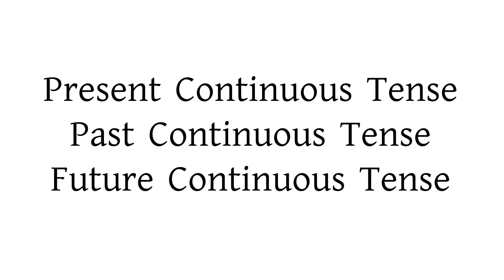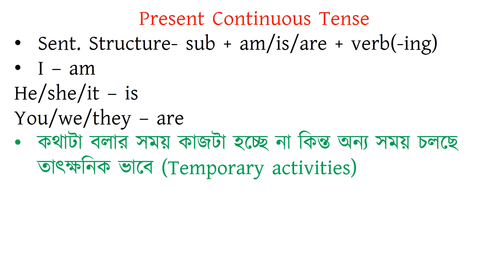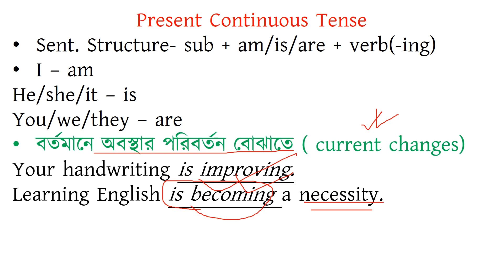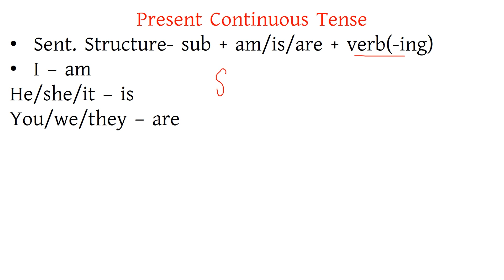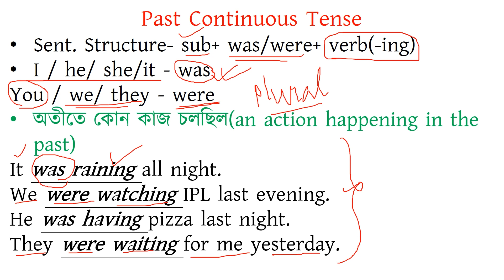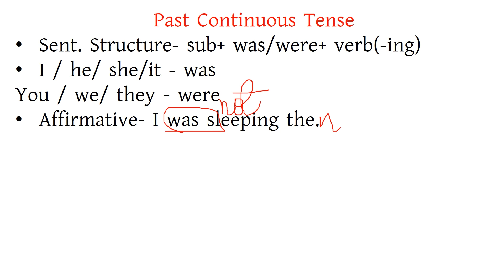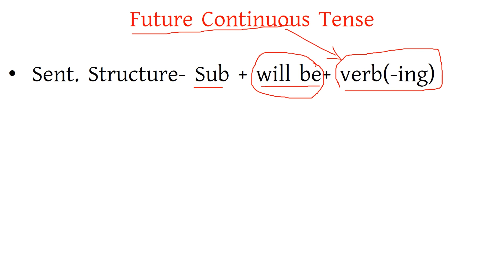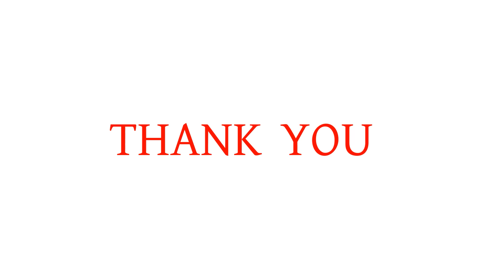Tense/Basics of English Grammar/3/Present,Past,Future Continuous Tense in Bengali/Masti Ki Pathshala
In this video series, you will be learning Tense in basic English grammar through Bengali. I have tried to make it easier for you to understand. The basic level tense will help you in your school exams, any competitive exams and  spoken English.

A Tense is a form of verb used to tell the time of any action. When the work is done is called Tense.
Tense is of three kinds.
1) Present,
2) Past and
3) Future Tense.
All these three tenses are of four kinds.-
1) Simple/Indefinite tense,
2) Continuous tense,
3) Perfect tense and
4) Perfect Continuous Tense.

Introduction 0:00
Present Continuous tense 01:10
Past Continuous tense 12:22
Future Continuous  tense  20:19